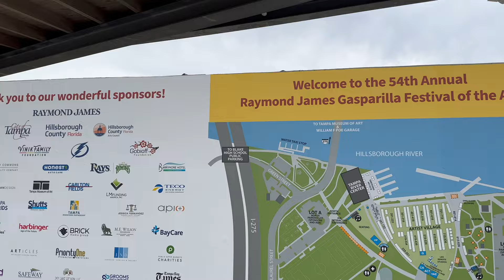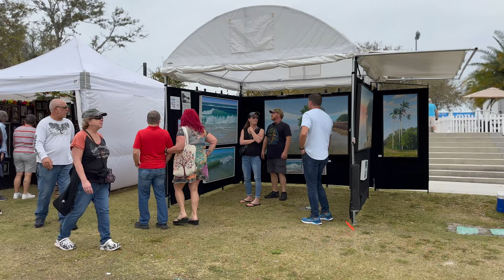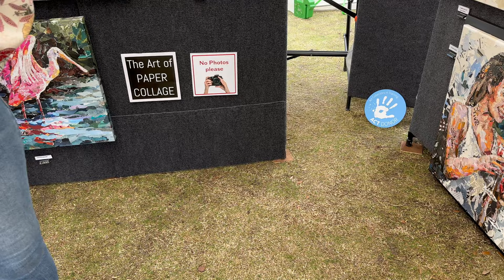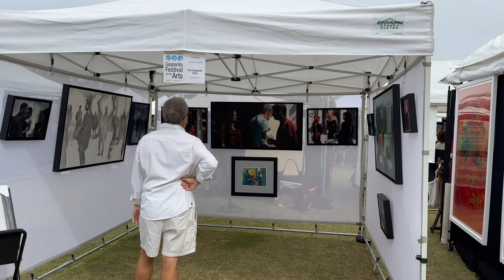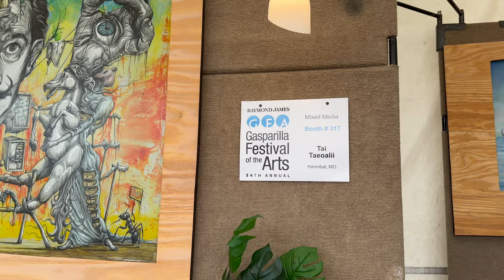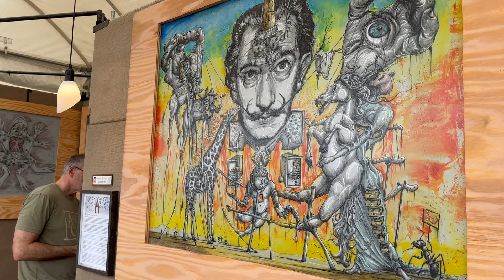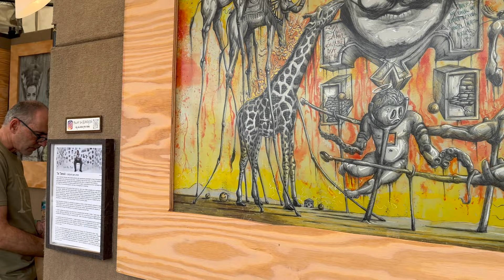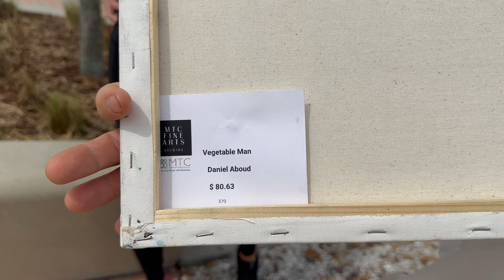OVER 250 ARTIST! At Gasparilla Festival of Arts Show 2024 - Tampa, FL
Thank you everyone who came to the 2024 Gasparilla Festival of Arts show in beautiful Tampa, FL! I was very fortunate to interview some truly fabulous artist.

Time Stamps:
0:00 Intro
1:30 Kendra Runnels
3:49 Yvonne Hjelte-Rodrigues
6:53 Chris Roll
9:50 Kenzie Cake
15:59 Tai Taeoalii
19:51 LJ Eidolon
23:24 Evan Sitar
24:33 Paulo Jimenez
28:47 Outro